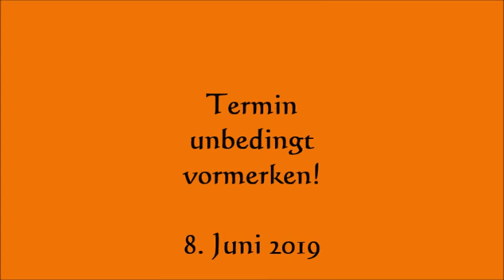Crazy Olympics 2019 Vorschau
Crazy Olympics Vol. 2 in Altlichtenwarth am 8. Juni 2019
 Achtung! Unbedingt Termin vormerken: 8. Juni 2019

Action & Spaß bei Crazy Olympics Olympics Vol. 2

Nach den Crazy Olympics 2018 findet am 8. Juni 2019 " Crazy Olympics Vol. 2 in 2144 Altlichtenwarth statt. Verrückte Spiele, Action und jede Menge Spaß bei Hulahopp, Kistenlauf, Pitsch Patsch nass und vielen mehr erwarten Euch ab 11h.
 Wieviel Spass man bei den "Crazy Olympics" haben kann zeigt Euch das nachstehende Video mit Szenen von 2018!

Die "SILBERBERG DEVILS" haben auch für ein besonderes Rahmenprogramm gesorgt. Christian Umscheider ist mit seinem Autocross Touring Car vor Ort. Unsere "Young Silberberg Devils" haben sich für unsere jungen Besucher ein Programm zuammengestellt. Kulinarisch sorgen wir mit Spanferkel, Kotelett & Co für Euer Wohlbefinden. Ab 20h spielt für Euch bei der Aftershow Party die Liveband "M uNd M".
 Gruppenanmeldung von 13.4. bis 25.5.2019 unter Tel. 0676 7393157 ( Max. 15 Gruppen, 4 -5 Personen pro Gruppe. Mindestalter für Teilnehmer 16 Jahre).